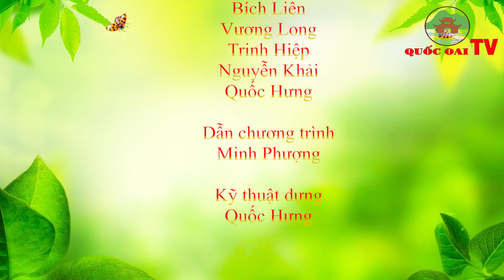Huyện Quốc Oai: CHƯƠNG TRÌNH TRUYỀN HÌNH CỦA VHTT&TT HUYỆN QUỐC OAI NGÀY 29/7/2022